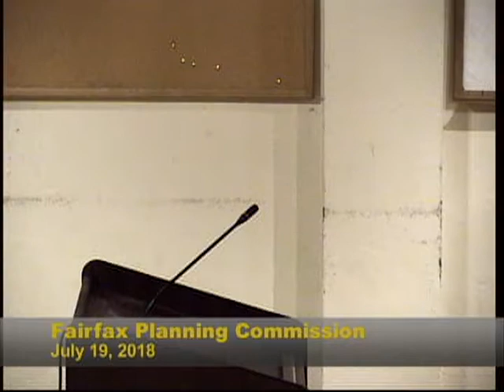Fairfax Planning Commission July 19, 2018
Meeting of the Fairfax Planning Commission on Thursday, July 19, 2018.